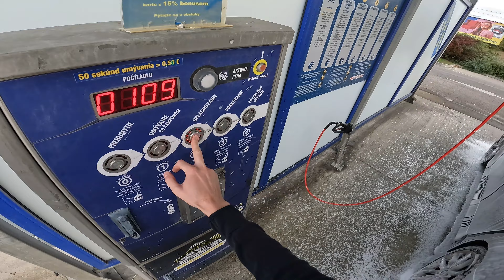4K | BMW 5 TOURING E61 30d xDrive | is it a good DAILY DRIVER?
First impressions of 2007 BMW 530xD TOURING / E61
Quick review of exterior and interior
POV test drive and fuel consumption test
Daily wash

BMW 5 touring E61
00:00 Intro
00:11 Review
02:48 City drive and consumption
03:47 Highway and TOP speed
04:29 Country roads
05:23 Interior at night
06:22 Carwash